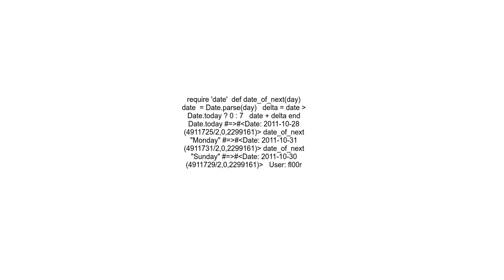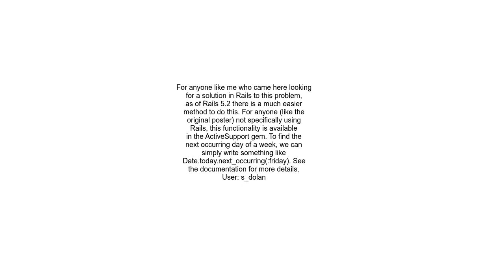Ruby code to get the date of next Monday or any day of the week